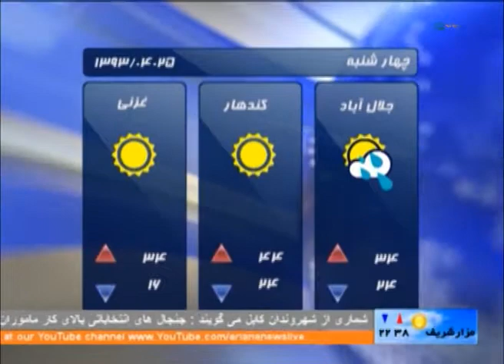Ariana News 15 July 2014 Dari Part 2